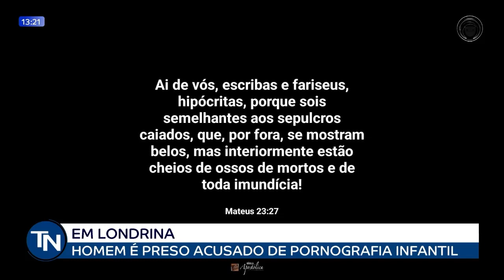17-01-23 Homem é preso em flagrante acusado de armazenar pornografia infantil